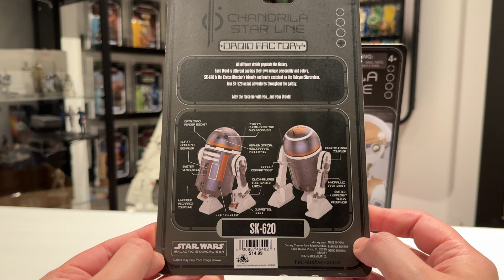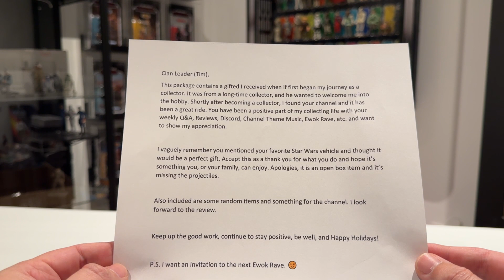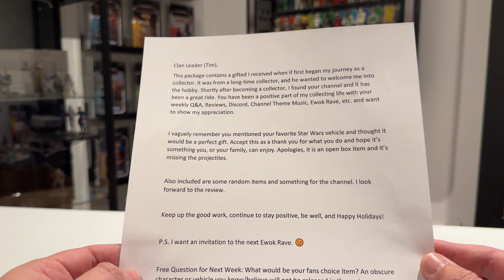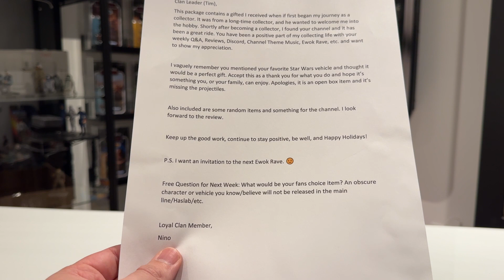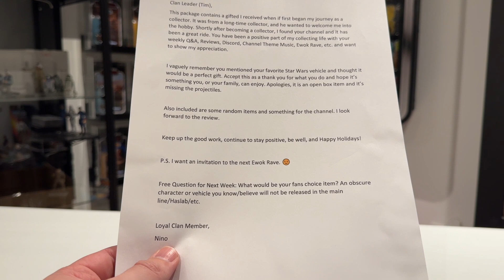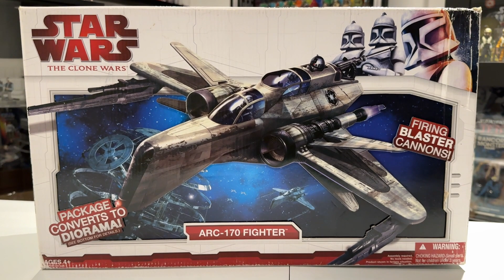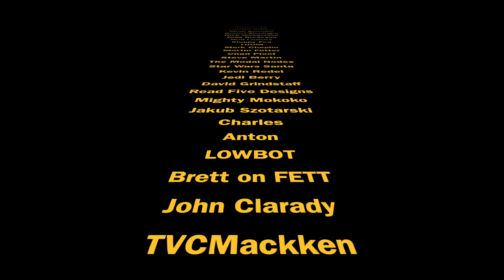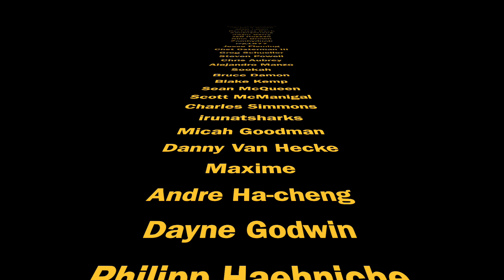Recent Star Wars 3.75" Pick Ups and Amazing Gift!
A big thanks to Nino who picked up the Droid Factory droids or me but also sent me this awesome unexpected gift! A Legacy Collection ARC-170!

Want to send some FAN MAIL? address below:
Bossk's Bounty
Worthing
BN12 9EW